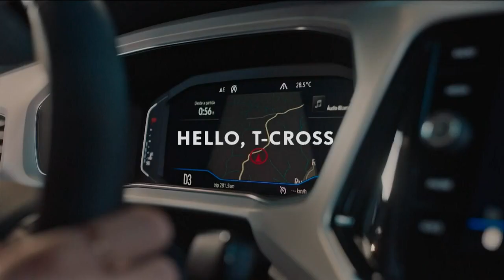Trechos do último Jornal da CNN com Caroline Nogueira e inominável (05/06/2020)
CNN BRASIL - 577
NET